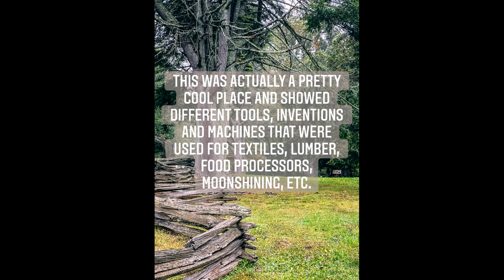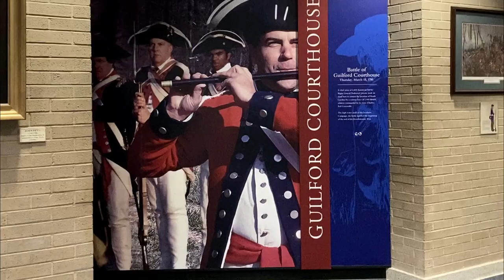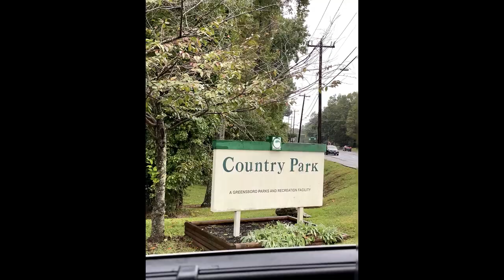Greensboro, NC - Lower East Coast Road Trip (2020)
Hi, This is Day  7 on our road trip: we took a little detour off of the skyline drive to visit some historic sights like Mabry Mill and Guilford Courthouse National Museum... and to drive down memory lane for a bit.  We visited the city (Greensboro, NC) where my older brother and I were born; and stopped at some frequented spots, including our old house and neighborhood where we used to play.

Just to catch you up: My dad, brother, nephew, and I go on a road trip every year & in 2020 (yeah I know - a bit late) we went on a historical road trip from Florida to New York and back again.

      the days...)

Music/Editing: Filmora
Cameras used: iPhone 11Pro